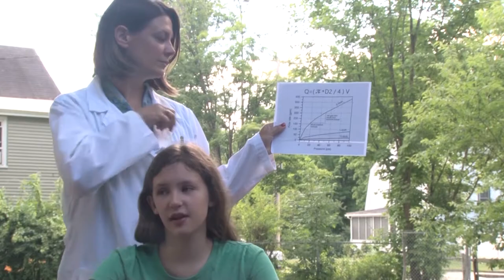Heather Weibel Tullio Demo Reel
0:06 Study Abroad in New Hampshire, USA: Brian Kim
- Director, Editor
- Dartmouth student from South Korea talks about studying in NH for 4 years, profiled for NHCUC (New Hampshire College and University Council) in 2012.

0:53 Study Abroad in New Hampshire, USA: Linh Nguyen
- Director, Editor
- Saint Anselm College student from Vietnam details her American internship experience, profiled for NHCUC in 2012.

1:40 VP for Turner Classic Movies: Genevieve McGillicuddy Career Talk
- Executive Producer
- Franklin Pierce alum McGillicuddy shares her professional experience and advice with current students. Held at Franklin Pierce University spring 2018.

2:33 Izzy (Rough Cut)
- Director, Producer, Lead Editor
- A short dramatic film with heart.  Four friends are talking about their moms at the school playground when the conversation takes an unexpected turn.  Based on a true story.
- Written and filmed as a collaboration with a group of 12-year olds, summer 2018.

3:21 MeToo Panel Discussion
- Executive Producer
- Presenters include a Political Science professor, Women Studies professors, and Student Affairs staff members discussing the MeToo movement. The participants discuss updates with the movement on campus and nationally. Held at Franklin Pierce University spring 2018.

4:10 Reflections on the Marlin Fitzwater Center
- Executive Producer
- Interview with Marlin Fitzwater, former White House Press Secretary.  Fitzwater reflects on the 10-year anniversary of the Marlin Fitzwater Center for Communication at Franklin Pierce, in 2011.

ADDITIONAL ANIMATIONS AND VIDEOS can be seen on my YouTube Channel